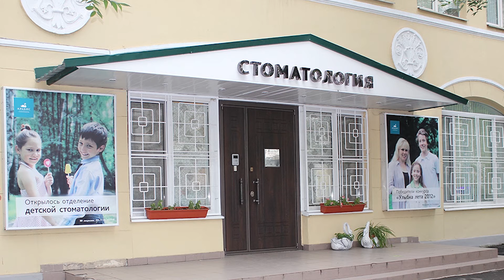Настоящие полковники выбирают "Селладент"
Почему полковник в отставке В.В. Иванушкин с середины 90-х годов лечит зубы только в стоматологии "Селладент" (ООО"Селладент")?